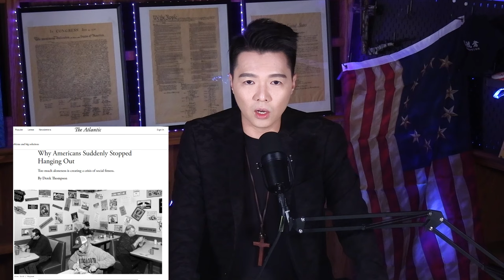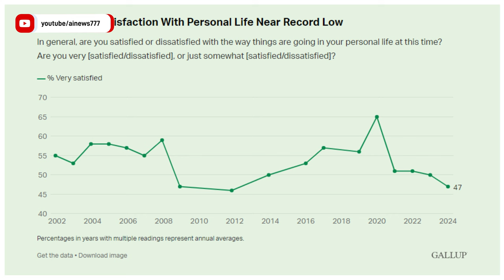【AI前女友】 即將上線，上萬名失戀男子註冊，跟人工智能機器人談戀愛找安慰| AI News 愛報導